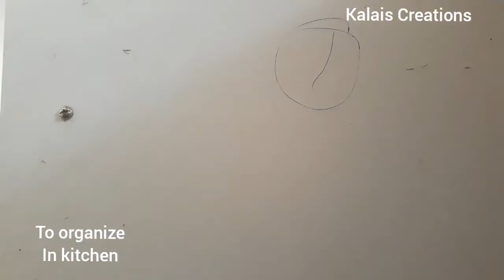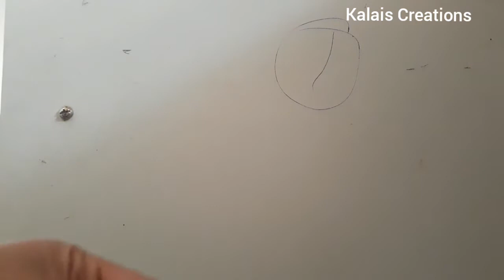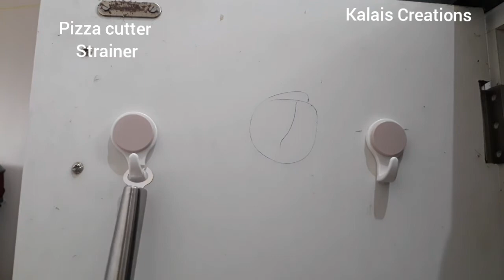shopping haul kitchentools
kitchen tools & other things shopping
check out the Kalais Creations